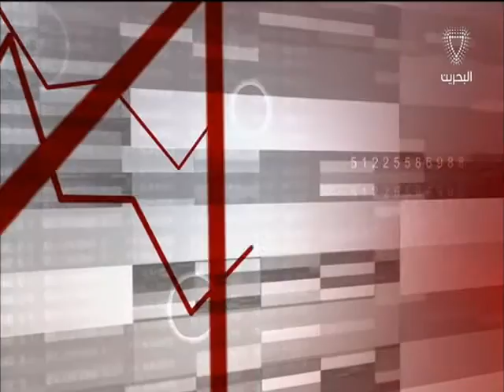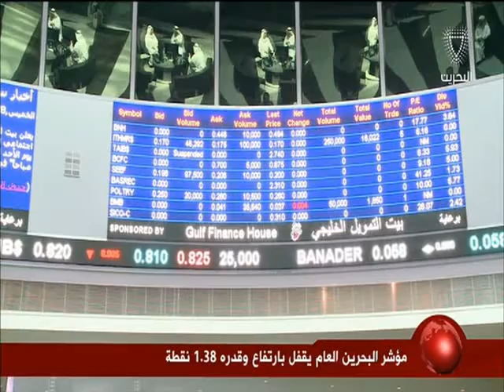البحرين : النشرة الاقتصادية 23-08-2016